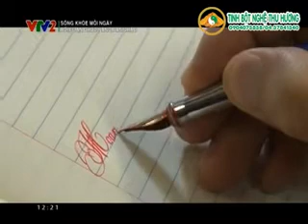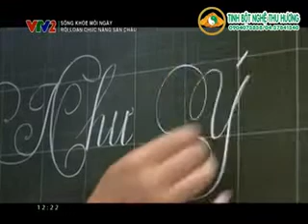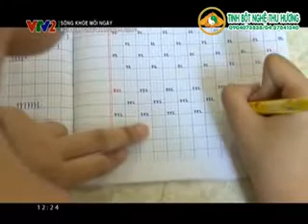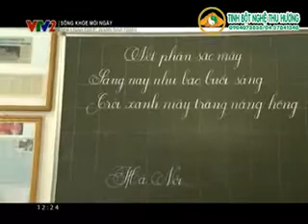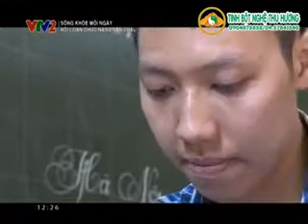Một địa chỉ rèn viết chữ đẹp cho các em ở phố cổ Hà Nội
Dạy học sinh tiểu học viết chữ có quy trình rất cẩn thận, các em phải học từ nét cơ bản lên chữ cái, chữ cỡ nhỏ, cỡ nhỡ, tô rồi mới viết, cách đặt bút, kéo nét lên... Học sinh phải viết đúng trong thời gian khống chế; nếu đạt được 2 yêu cầu đó mà viết đẹp nữa thì càng tốt. Rèn viết chữ đẹp không chỉ là viết chữ mà còn rèn luyện cả đức tính cẩn thận.
Nguồn VTV.VN